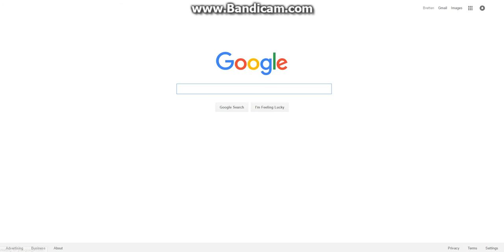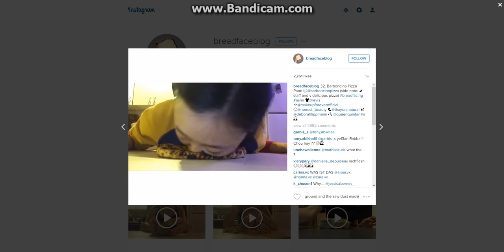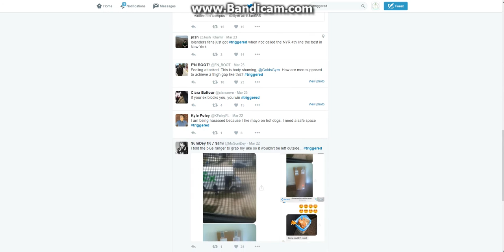Trigger Happy Explosion